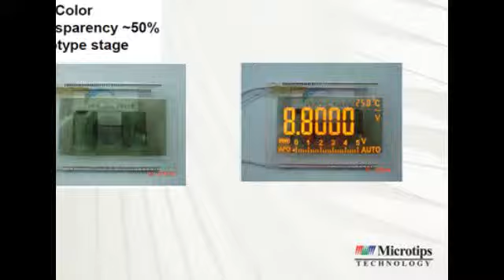Transparent OLED and Flexible OLED slide show Microtips Technology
Microtips Technology Innovation, for Flexible, Transparency OLEDs, displays.